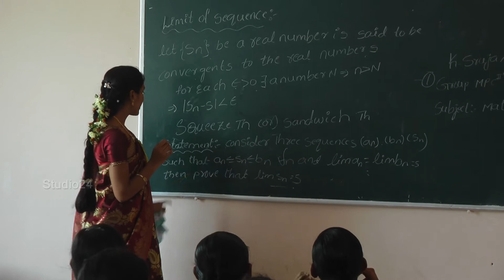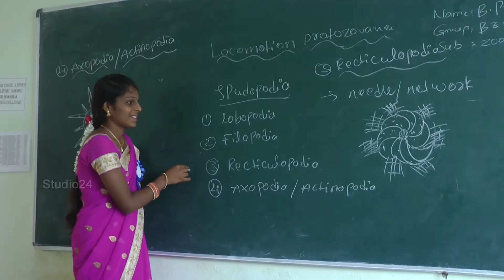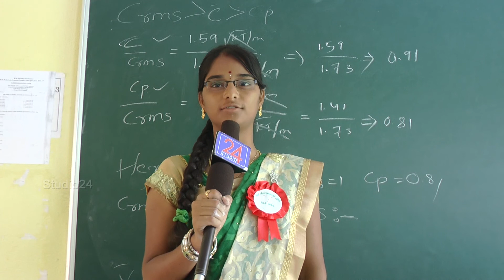teachers day programe i ksr degree collage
KSR DEGREE COLLAGE SELF GOVERNMENT DAY CELEBRATIONS